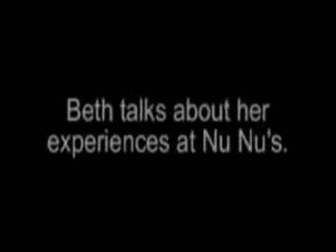CPEAR - Nu Nu's Bistro - Documentary part 1 - Is it Haunted?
This is a documentary I've put together of Nu Nu's Bistro in Colchester, CT. You will hear some of the history and claims of paranormal activity from the owner of NuNu's and some of the staff.

Part two will follow soon and will have the paranormal investigation and all the evidence found by CPEAR.